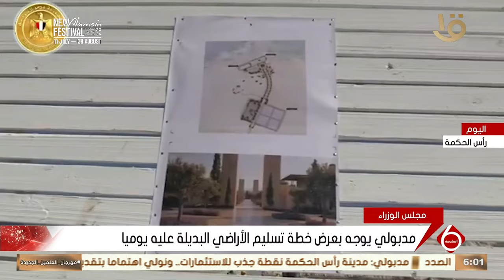رئيس الوزراء يزور منطقة شمس الحكمة بمدينة رأس الحكمة